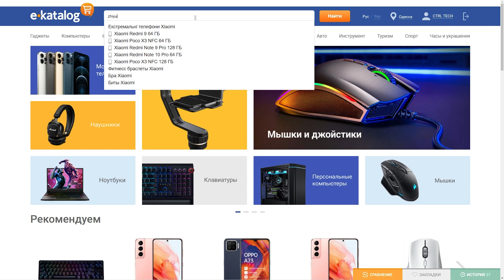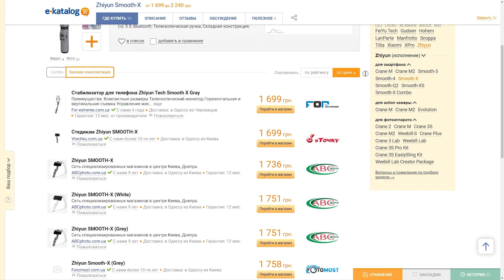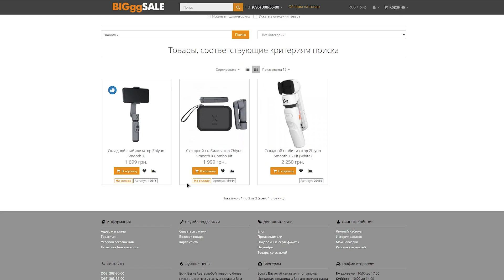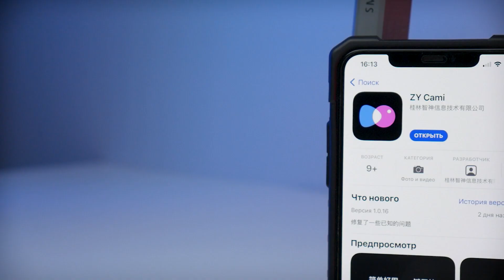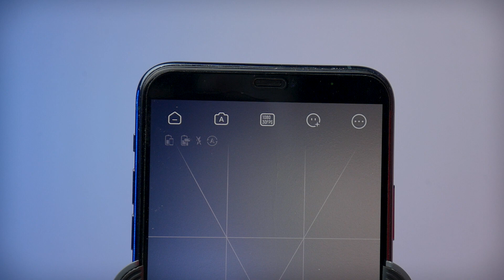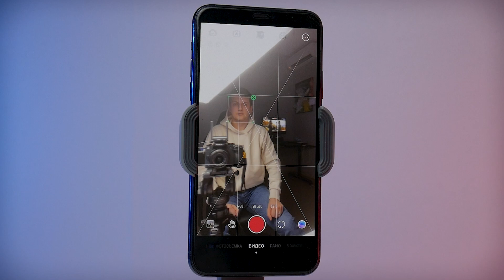Обзор Zhiyun Smooth X / Мобильный стабилизатор без аналогов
Zhiyun SMOOTH X - уникальный двухосевой стаб, аналогов которому я не видел.

0:00 Интро
0:50 Цена Zhiyun Smooth-X
1:37 Комплект
2:35 Дизайн
3:30 Перед использованием
4:47 Использование
7:22 Автономность
7:44 Вывод